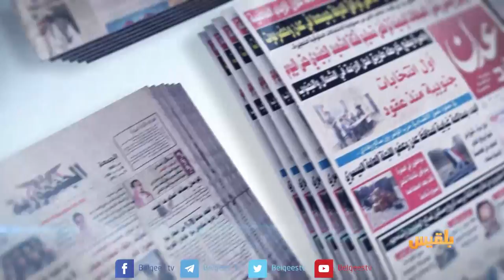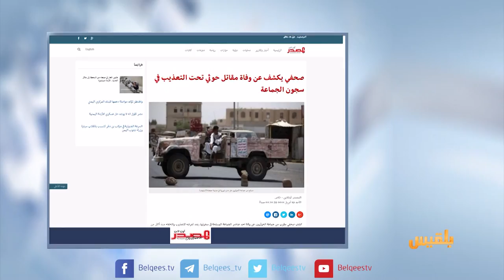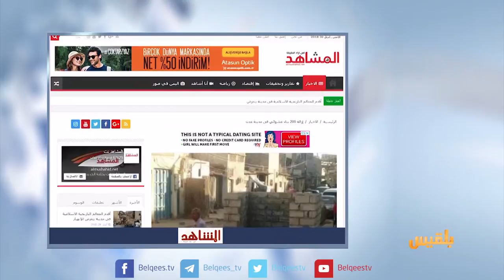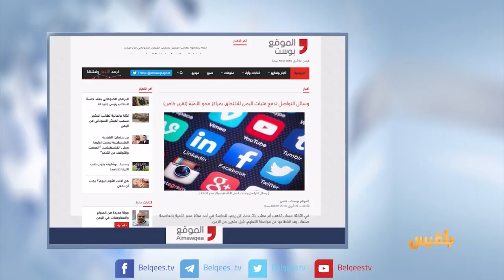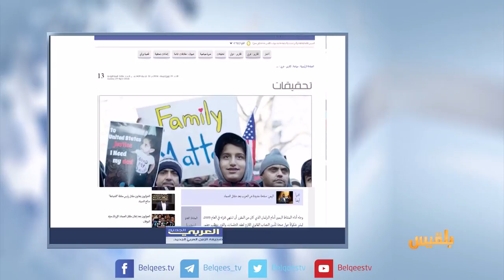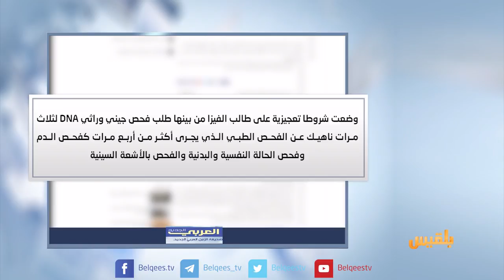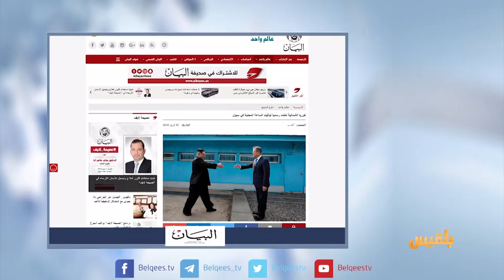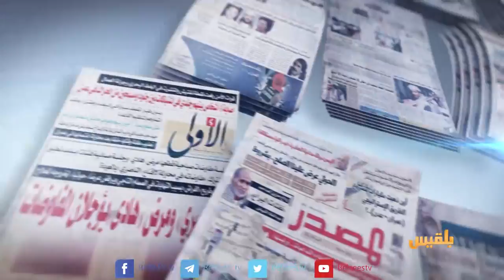كشك الصحافة | 30 - 04 - 2018 | تقديم: أفنان توركر